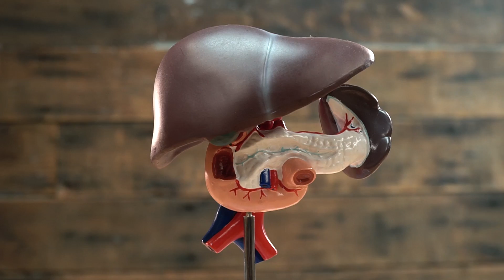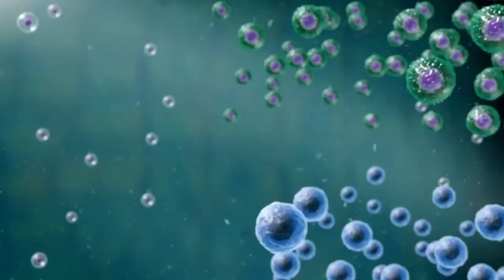How to Increase Autophagy withOUT Fasting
How to Increase Autophagy withOUT Fasting - Thomas DeLauer

So, you can boost autophagy withOUT fasting?!😱Yes, you can!!

As it turns out, there are ways to increase autophagy without having to fast, which is great news for those who can’t - or don’t want - to fast! It also means that if you do fast, you can potentially get MORE out of your fast by implementing some, or all, of the ways mentioned in this video!

Enjoy and I'll see you in the comments!

Check out some of my other autophagy-related and fasting videos below!